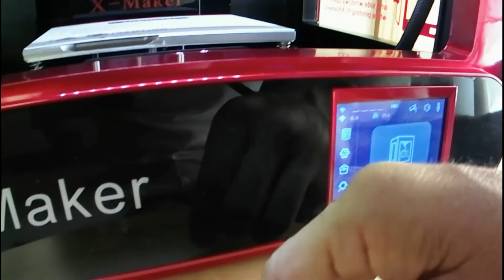3Dプリンター【QIDE TECHE X-Maker】「ABSフィラメント！トラブルと対策！」tamiya the grasshopper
今回は3週間弱使用した、QIDE TECHのX-Maker！
ABS素材のみの運用で、私が体験したトラブル！？
それに対する対策をご紹介します♪
では簡単なレビュー動画ですが、是非ご覧下さい♪

・QIDI TECHNOLOGY 3D Printer「X-maker」
・ABS 樹脂 材料 フィラメント【1.75mm】【1kg】 直径精度+/- 0.02mm
・エレコム 電源タップ 変換アダプタ 3ピン→2ピン アース付きコンセント